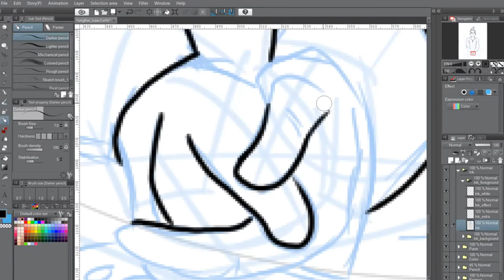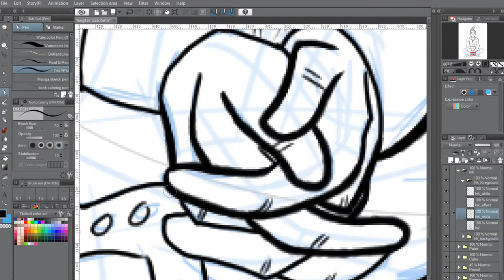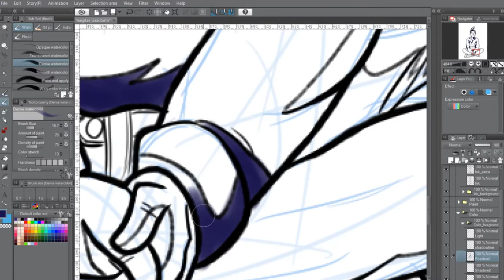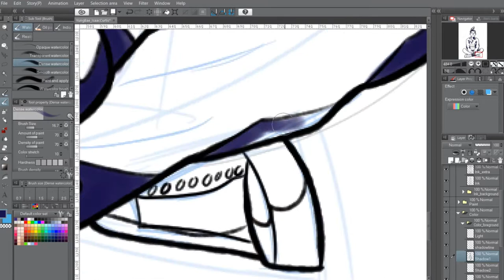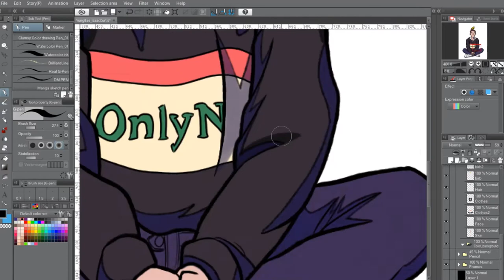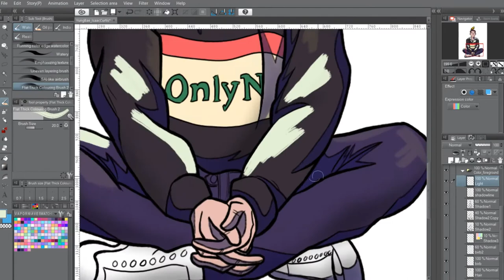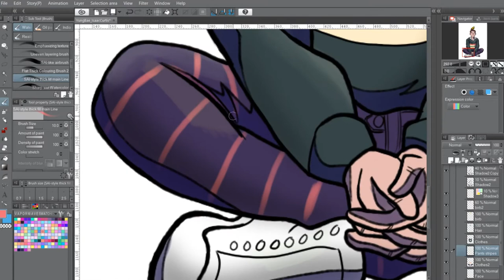DRAWING YUNG BAE'S "BAE 5" ALBUM COVER - SPEED DRAWING | Isaac Curtis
Today's video is a timelapse of my drawing of one of my favorite musicians: Yung Bae. I used his "BAE 5" album cover as reference, hope you all enjoy!

Want to see more speed drawings? Click here!